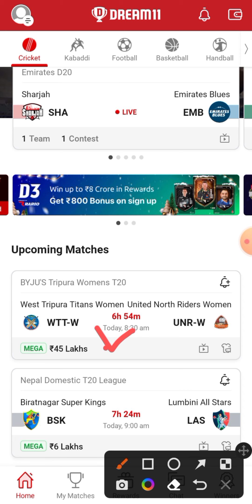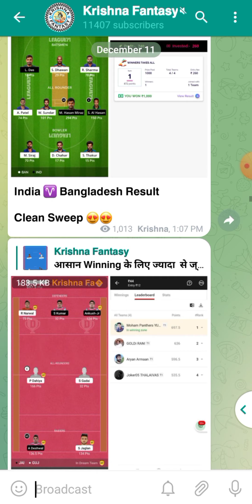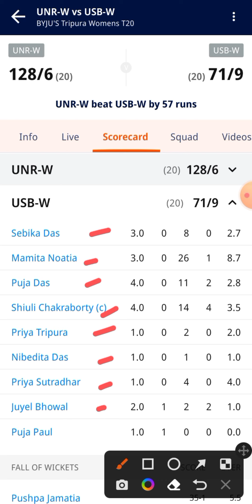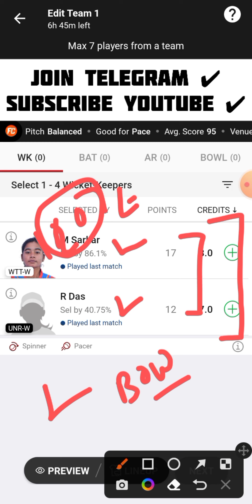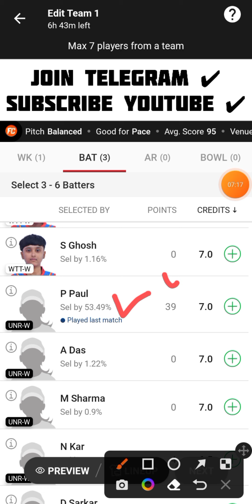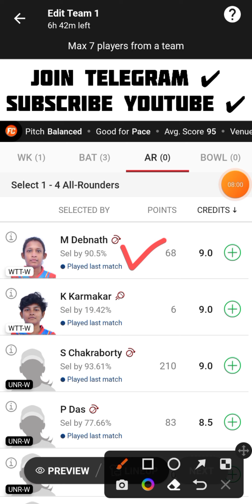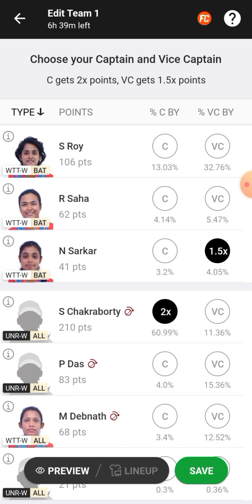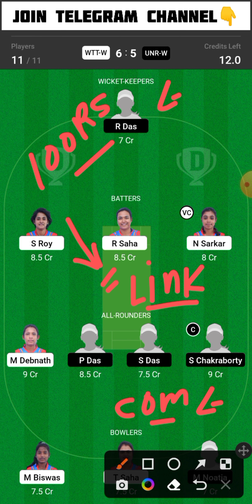WTT-W vs UNR-W Dream11 Team | WTT W vs UNR W Dream11 Prediction | wtt w vs unr w dream11 team today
West Tripura Titans Women vs United North Riders Women Dream11 analysis
Wtt w Vs Unr w Players Records Tripura Women's T20
Wtt w Vs Unr w Players stats
Wtt w Vs Unr w Match Scorecard
Wtt w Vs Unr w Dteam11 team